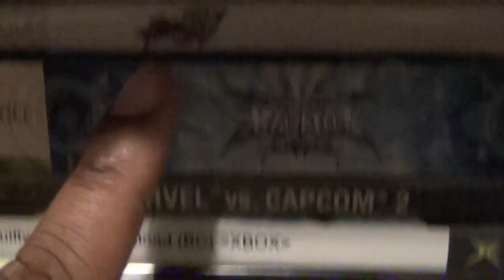Friday Night Fisticuffs - Garrison Archangel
DIVINE SOLILOQUY OF MAN AND BEAST